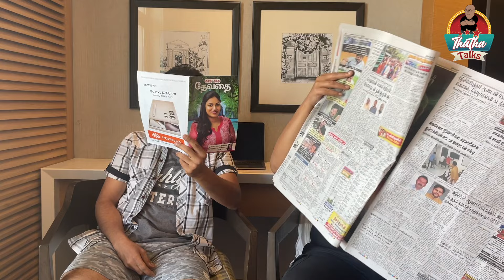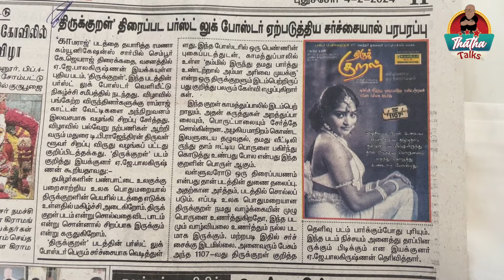Daily News with Thatha & LK | Sun 04 Feb 2024 | Thatha Talks | Suresh Chakravarthi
Daily News Reading Fun with Thatha & LK - Sunday 04 Feb 2024